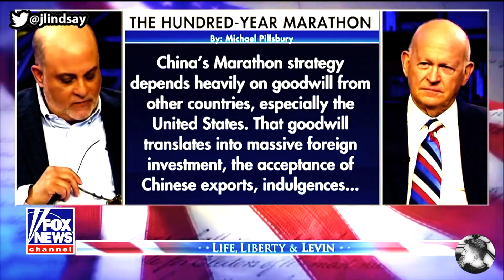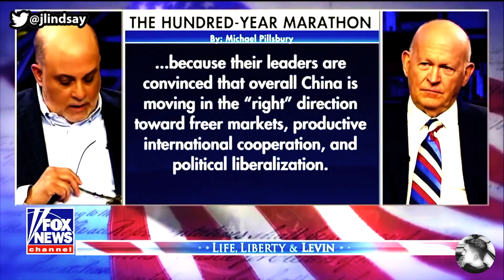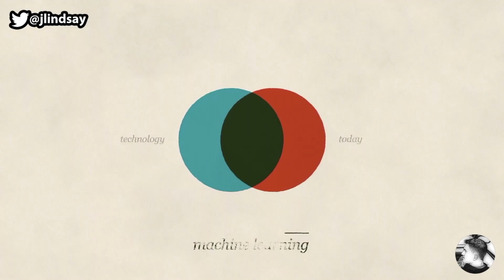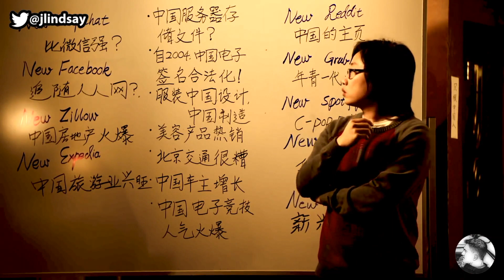Greed v Communism